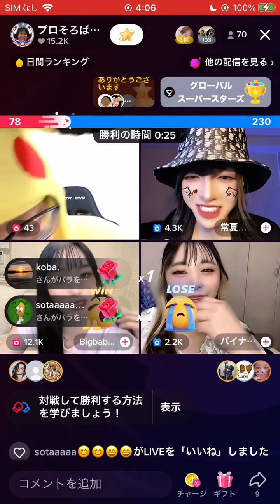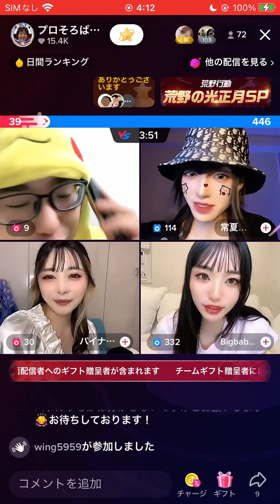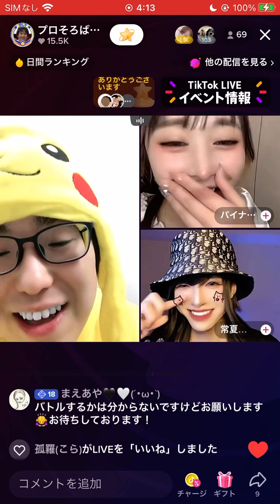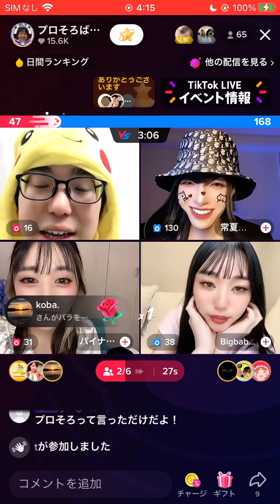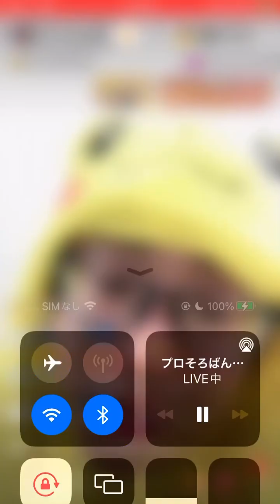プロそろ＆パイナップルVS常夏＆茜羽